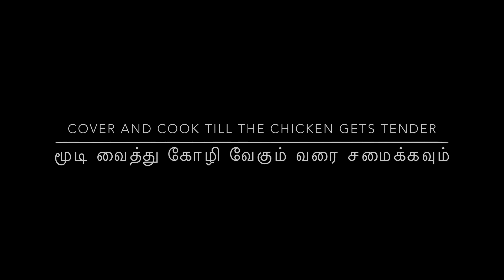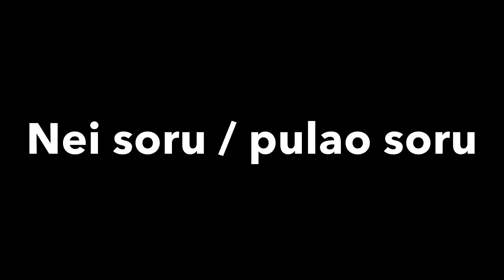தேங்காய் கசகசா வேணுமா சிக்கன் வெள்ளை குருமாக்கு?/முஸ்லீம் வீட்டு புலவு சோறு/வெள்ளிக்கிழமை விருந்து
தேங்காய் கசகசா வேணுமா சிக்கன் வெள்ளை குருமாக்கு?/முஸ்லீம் வீட்டு புலவு சோறு/வெள்ளிக்கிழமை விருந்து / chicken vellai kuruma / nei soru or ghee rice